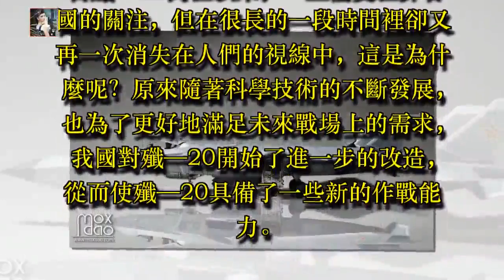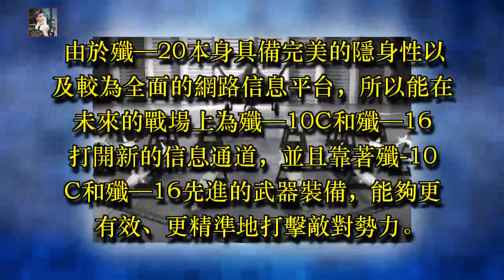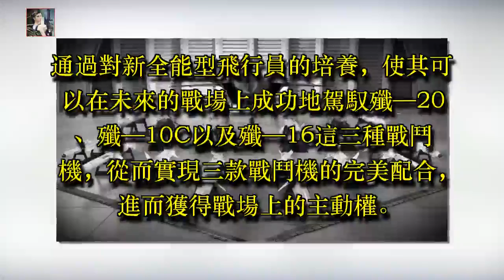在改進的道路上從未停歇：殲20韜光養晦 出來就有個大驚喜